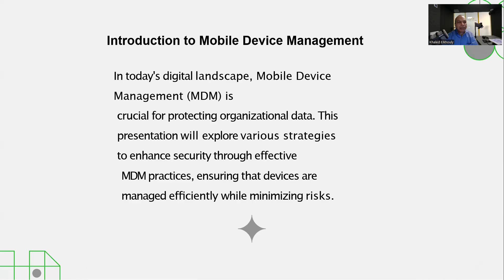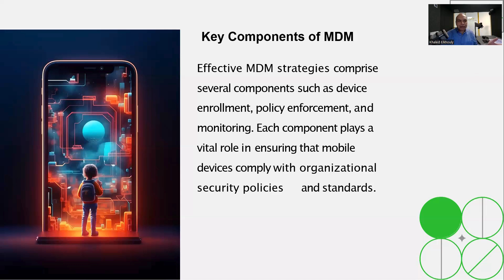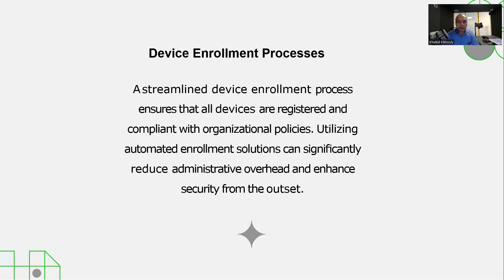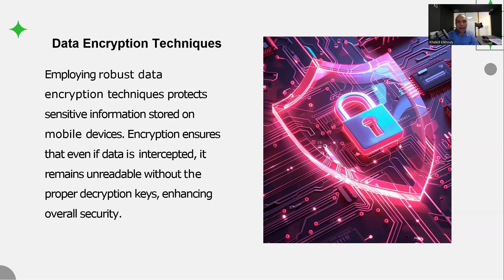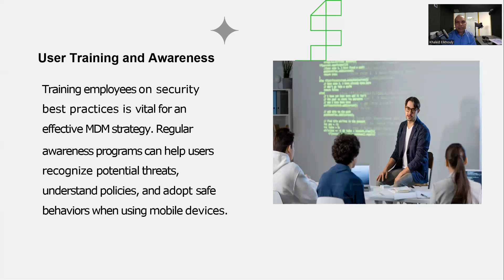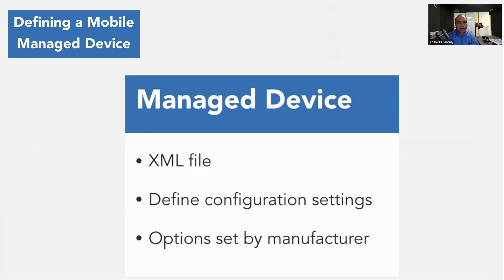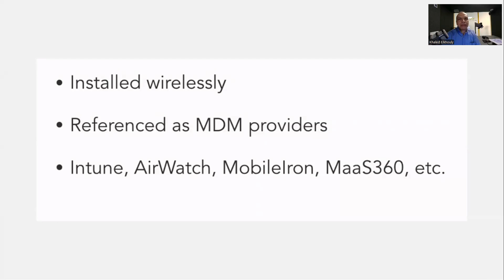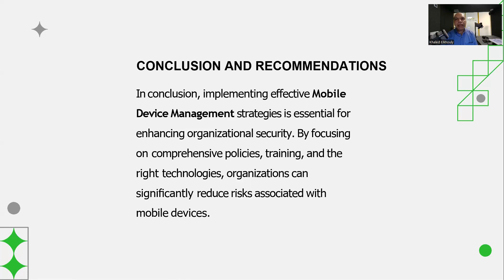Mob Sec 4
Lecture 4 for Mobile Security course (in Arabic)